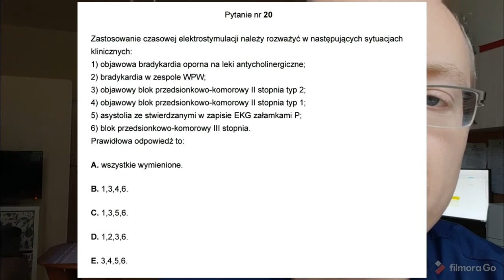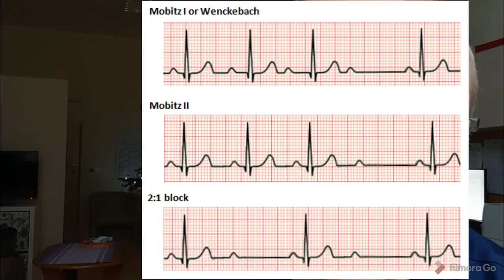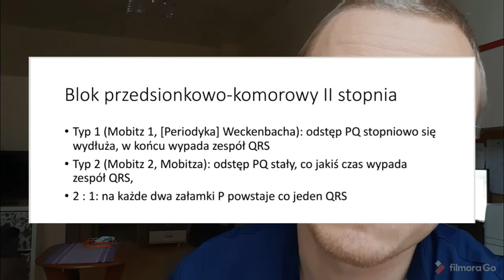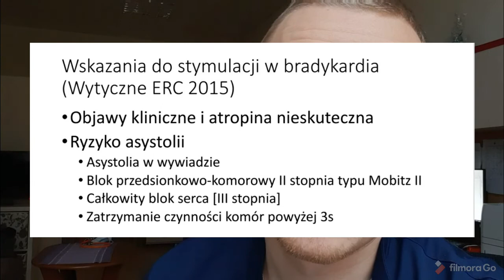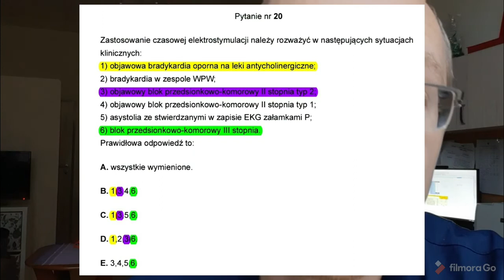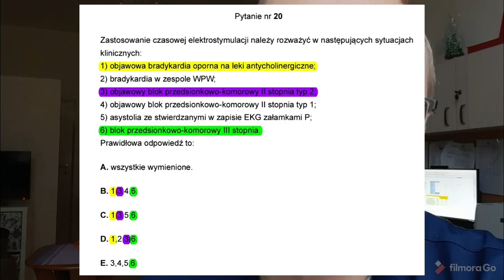Elektrostymulacja [Lekarski Egzamin Końcowy. MRiIT. Pytanie 20.]